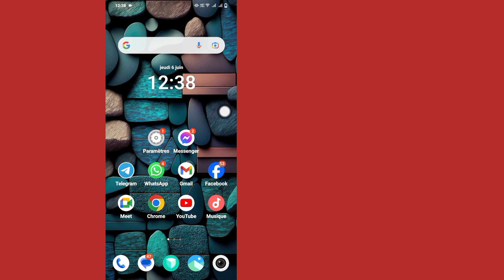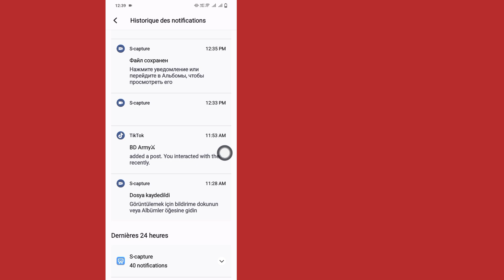Comment voir les messages non envoyés sur Messenger (2024) | Voir les messages supprimés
comment voir les messages non envoyés sur Messenger
comment récupérer un message non envoyé dans Messen ..
comment voir les messages supprimés sur Messenger
comment voir les messages non envoyés sur Facebook
problème de message de messagerie non envoyé
Messenger annuler l'envoi du message Kaise Dekhe
messager invisible
Votre recherche
comment voir les messages non envoyés sur Messenger iOS
comment voir les messages non envoyés sur Messenger iPhone 2024
comment voir les messages non envoyés sur Messenger PC
comment voir les messages non envoyés sur Messenger à l'aide de l'application
comment voir les messages non envoyés sur Messenger Android 2024
comment voir tous les messages non envoyés sur Messenger
comment puis-je voir les messages non envoyés sur Messenger
comment effacer les messages non envoyés sur Messenger
comment télécharger les messages non envoyés sur Messenger
comment supprimer les messages non envoyés sur Messenger
comment voir les messages non envoyés sur Messenger sur PC
comment récupérer les messages non envoyés sur Messenger 2024
comment voir les messages non envoyés sur la nouvelle mise à jour de Messenger
comment voir les messages récents non envoyés sur Messenger
comment voir les messages non envoyés dans les paramètres de messagerie
comment voir le message non envoyé dans Messenger 2024

Voulez-vous voir les messages non envoyés sur Messenger en 2024 ? Si oui, cette vidéo est pour vous. Dans cette vidéo | Vous montrera comment voir les messages non envoyés sur Messenger. Je vais montrer le processus le plus simple et le plus récent pour voir les messages supprimés sur Messenger. Alors continuez à regarder la vidéo complète sans la sauter pour savoir comment voir les messages non envoyés sur Messenger 2024 | Voir Messages supprimés sur Messenger.